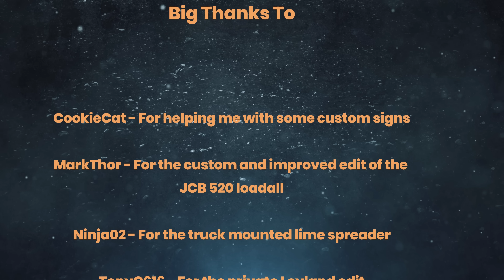Road Trip! | FS22 Roleplay | The Farm Hand | Ep 52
1:02 - Skip the intro

PC Specs 💻
AMD Ryzen 9 5950X
32GB Corsair Vengeance RGB PRO
500GB WD SSD (OS)
1TB Samsung SSD (Games)
2TB  Seagate hard drive (storage)